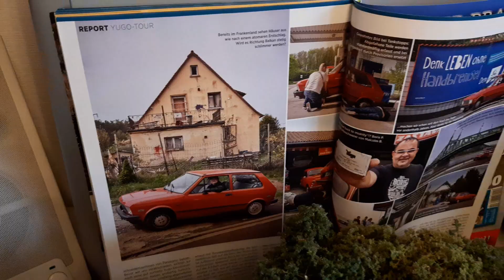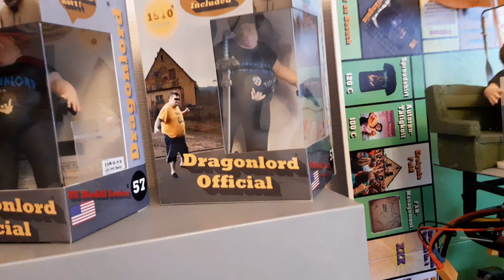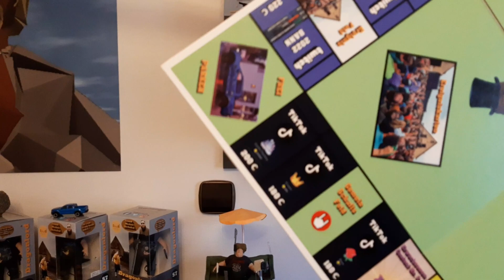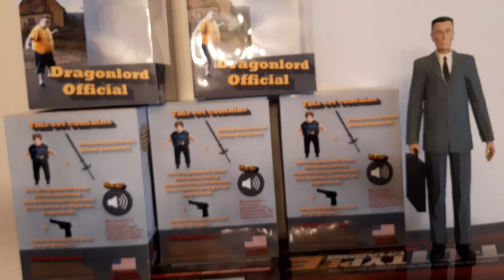Drachenlord Modellbausammlung 2023 - Eine Tour durch die Sammlung